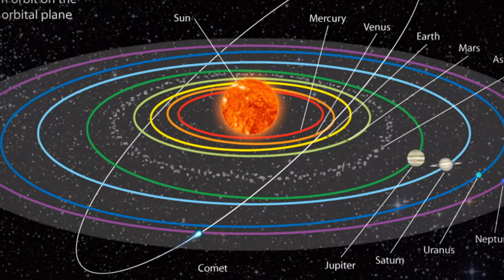Thoughts on the Cosmos #9 Destiny at Sunset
Science Epic Episode #9 Destiny at sunset:

Come with us as we explore the Universe together. This episode we explore the idea of why the Universe begets sunsets a concept normally thought of as mundane but with deep origins reaching into the fundamental physics concepts and the history formation of the Solar System. Accretion Disks!

Many thanks and appreciation to:

The BBC
The History Channel
PBS
NASA
Into the Universe with Stephan Hawking
Lucasfilm Star Wars
Rick and Morty
Italian Pizza
Meghan Trainor
Jesus Christ